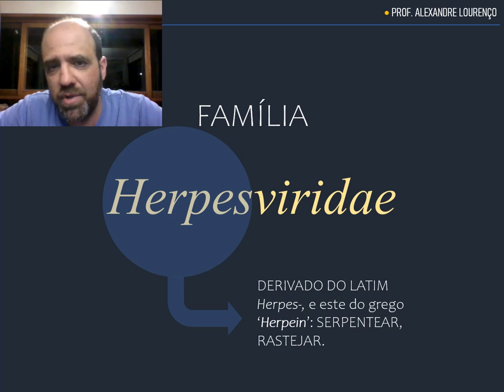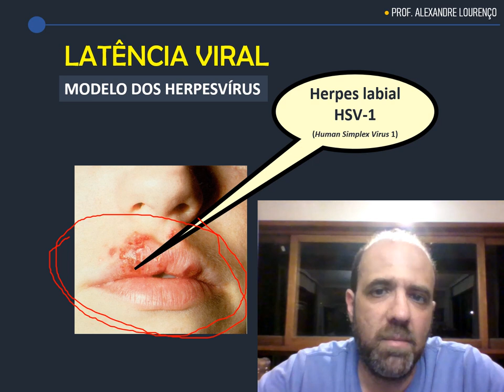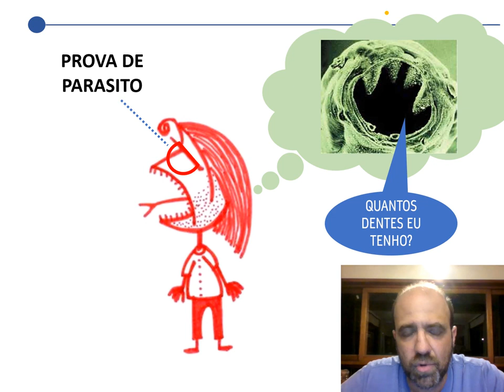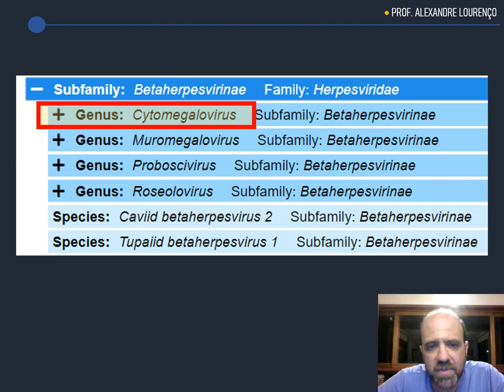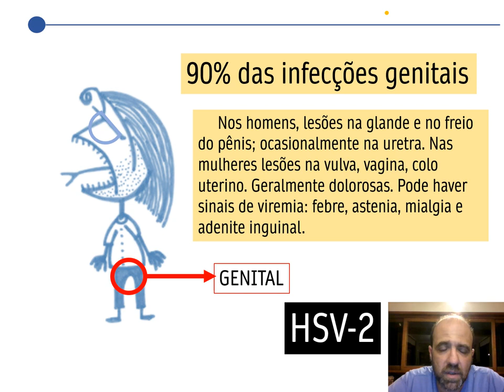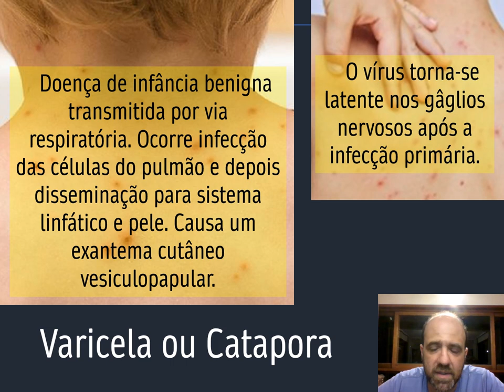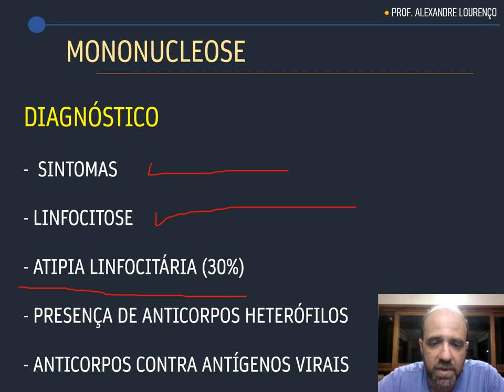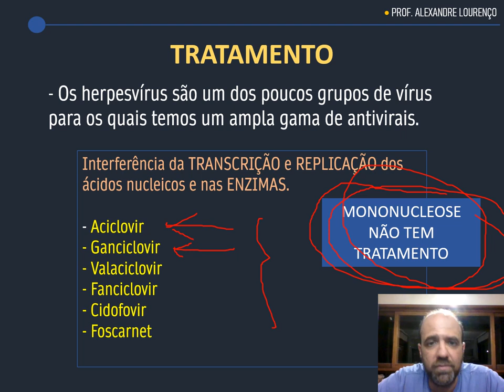Família Herpesviridae - MED